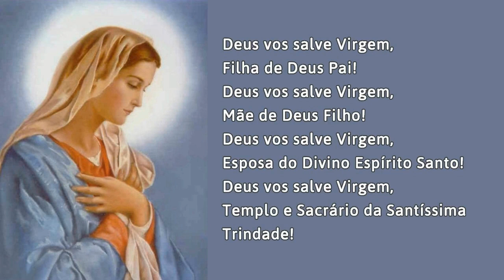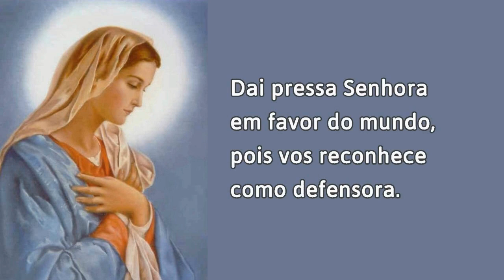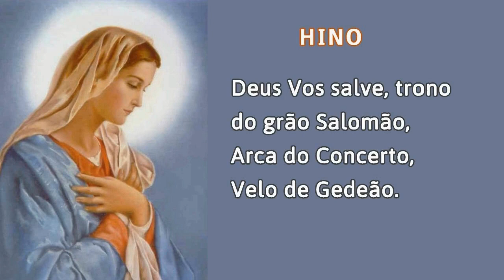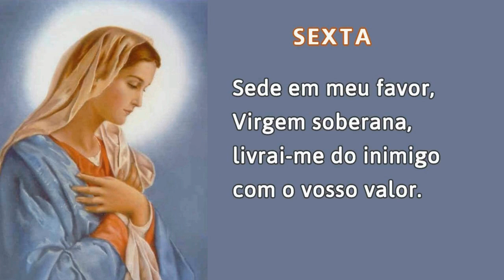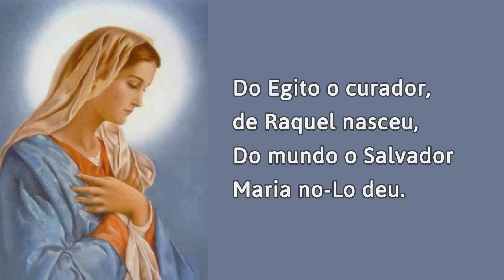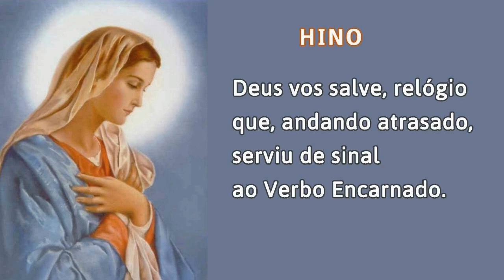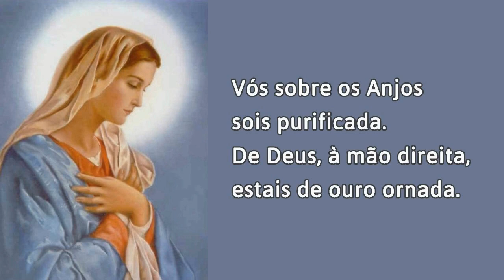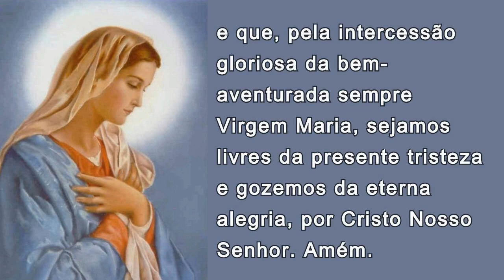11/03/2024 OFICIO da IMACULADA CONCEIÇÃO de Nossa Senhora Ouvi Mãe de Deus minha oração